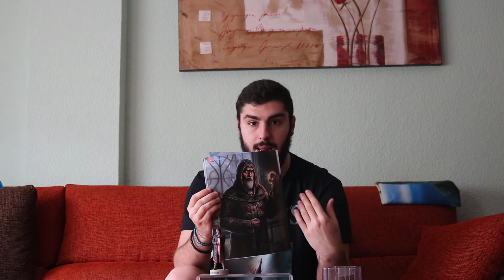Unboxing Assassin's Creed La Colección Oficial |Entrega 42 & 43| Al-Mualim & Kiyoshi Takakura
Mes de mayo y eso significa nuevas figuras de Assassin's Creed La Colección Oficial de Salvat. En el día de hoy Al-Mualim y Kiyoshi Takakura. Personajes de Assassin's Creed y Assassin's Creed Uprising respectivamente.

Te ha gustado? Entonces...
Y dale a la campanita para no perderte ningún vídeo.